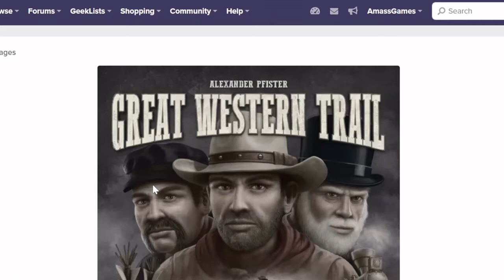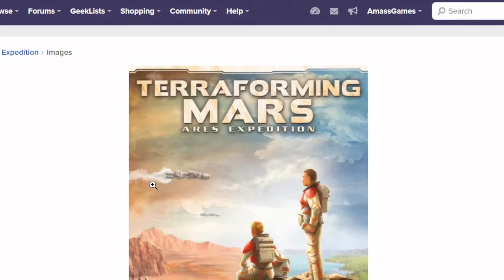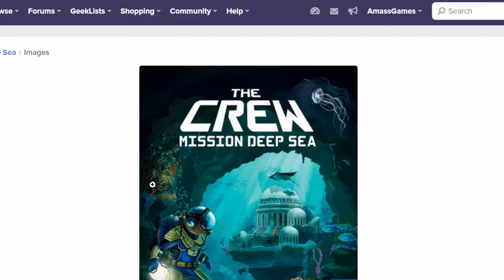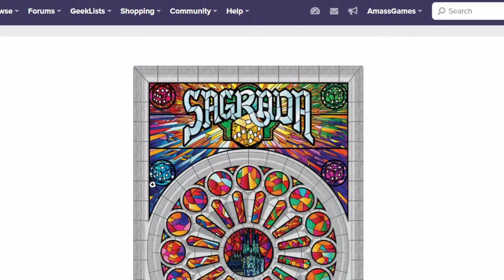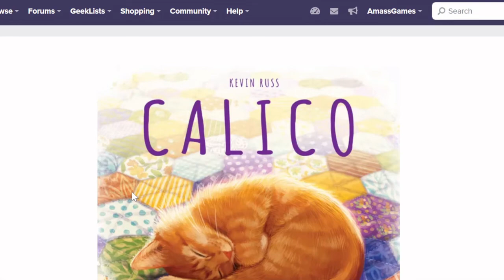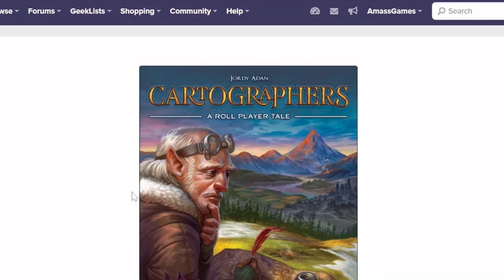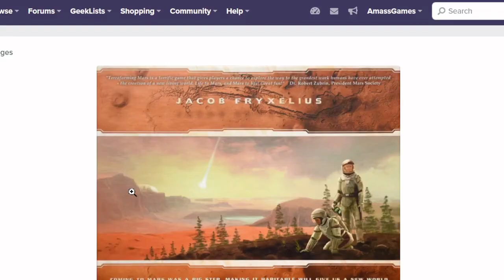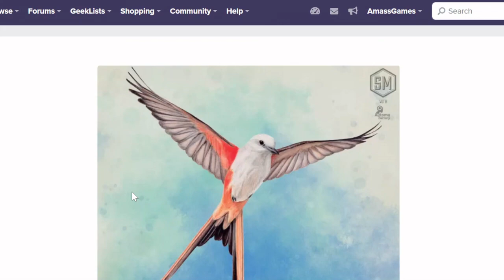Top 50 most (logged) played board games October 2021 (mic issue sorry!!!) * AmassGames *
Please follow )1,000 posts in 3 months(!) for plays at pubs, events etc, thanks!